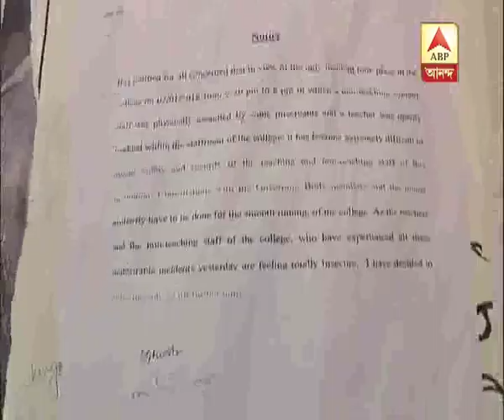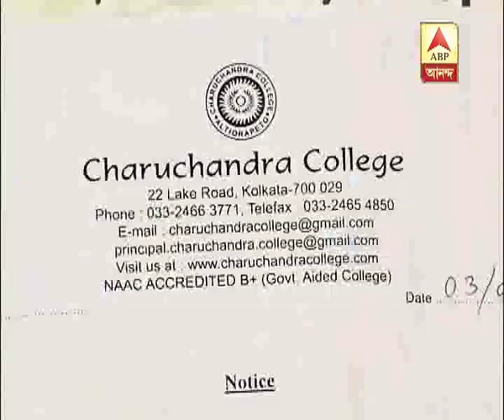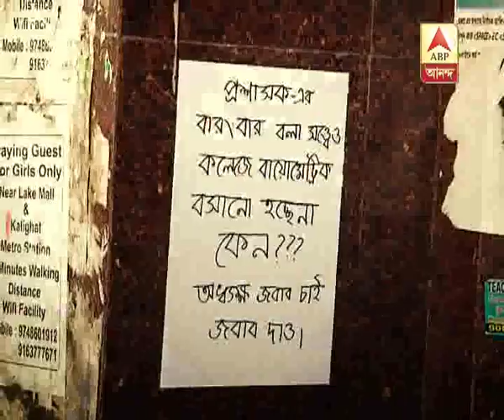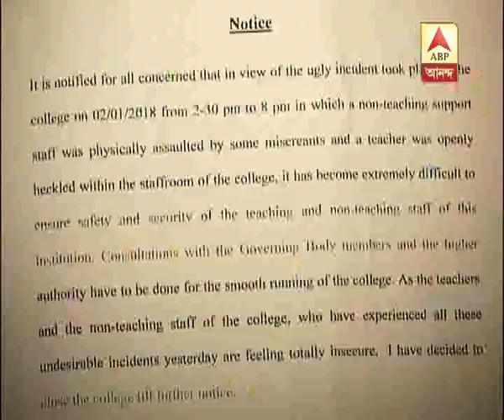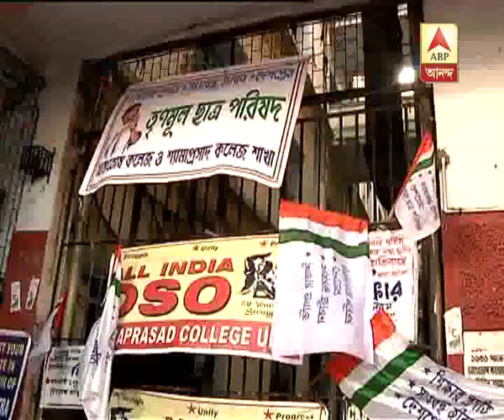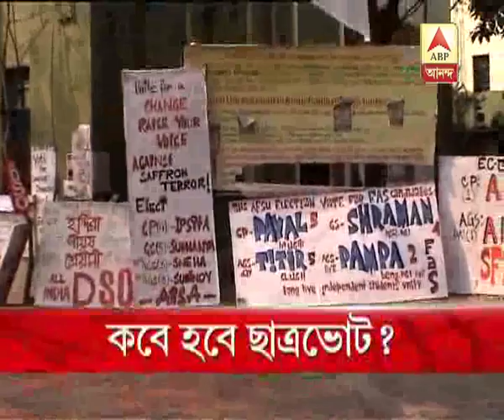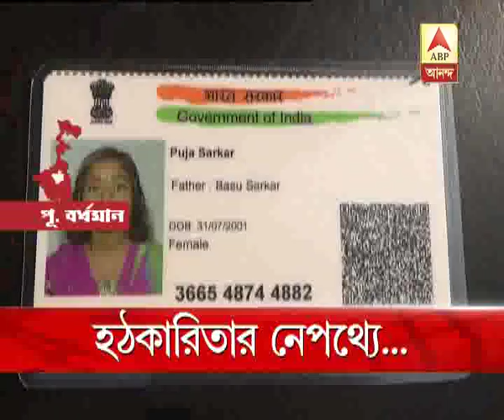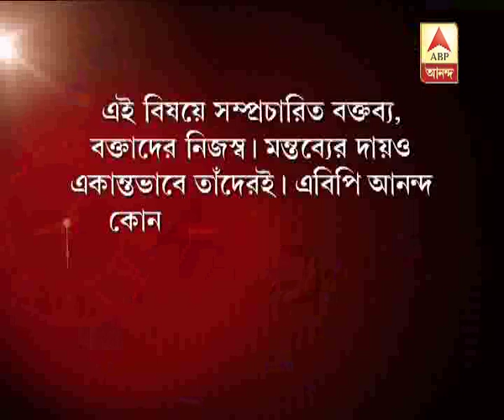Ghanta Khanek Sange Suman (03.01.2018): unrest in Charuchandra College